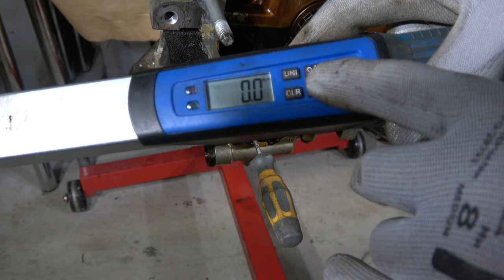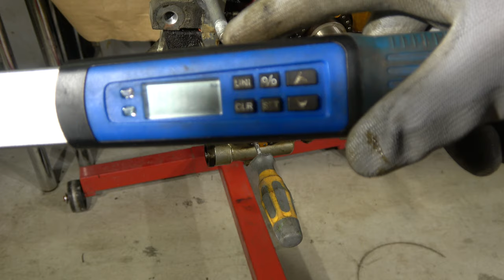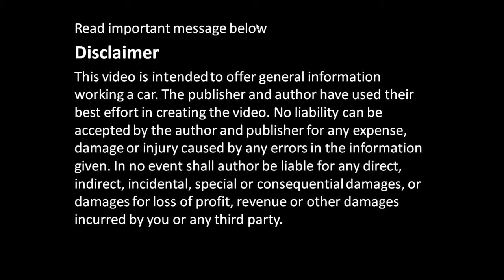P14/27. Timing Chain. How to Assemble Toyota Camry 2.4 VVT-i engine: Timing Chain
Cadena de distribución P14. Cómo ensamblar el motor Toyota Camry 2.4 VVT-i: Cadena de distribución
Timing Chain P14. How to Assemble Toyota Camry 2.4 VVT-i engine: Timing Chain

Engine type:  2AZ-FE 2.4 and Toyota Camry 2004